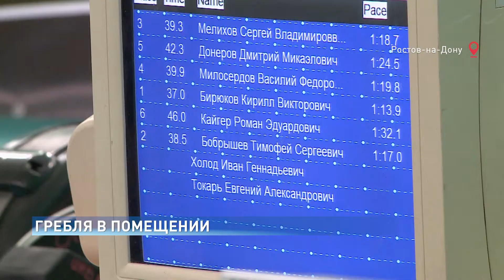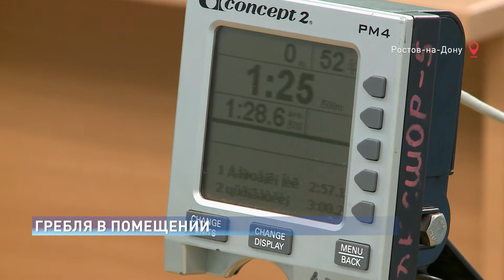Кубок Ростовской Области в дисциплине гребля-индор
Кубок Ростовской Области в дисциплине гребля-индор федерация гребного спорта проходит традиционно и не только для действующих спортсменов, но и для ветеранов в нескольких возрастах. А для гребцов, не достигших 18 лет турнир в основном проходил онлайн.

Почти 100 человек участников, это вместе с ветеранами. Гребцы старшего поколения выясняли отношения на двух дистанциях 250 и 500 метров.Среди стартовавших - президент федерации гребного спорта области Сергей Мелихов.

Быстрейшим на этой 250 метровой дистанции, опередив президента федерации на две с половиной секунды , стал чемпион России среди молодежи Кирилл Бирюков - его время 37 секунд.

Ольга Дубовская стала второй среди девушек ветеранов на дистанции 250 метров, а победила Ксения Милосердова.На этой же дистанции среди чуть более опытных лучшие Екатерина Ушкало и Елена Полякова.

Прекрасно выступила на своих первых за долгое время официальных стартах - Татьяна Горбенко. Воспитанница училища олимпийского резерва тысячу метров преодолела за 3 минуты 34 секунды . А дистанцию вдвое длиннее за 7.27 , что позволило первенствовать дважды и стать лучшей.

Такие же, двойные победные ощущения и у победителя среди мужчин Никиты Демченко , воспитанник пятой спортшколы примерно по 4 секунды привез ближайшему преследователю и на километре и на двух. Никита, несмотря на усеченный спортивный год, провел достаточно стартов, став призером большой московской регаты, чемпионата России и победителем первенства страны. Сейчас, временем на концепте не особо доволен.

В главных заездах приняли участие 60 сильнейших спортсменов академиков, а в ветеранском турнире сражались 26 человек.